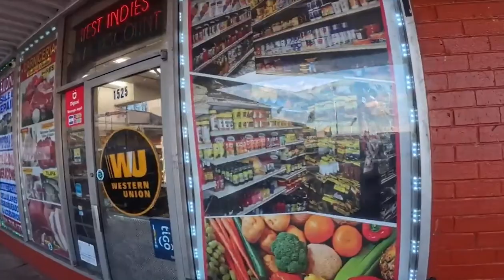High School Student Wins CSPAN Contest with Documentary About Purple Line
Congrats Dermott Foley! The Montgomery Blair High School student (Montgomery County Public Schools) won first prize in C-SPAN's Student Cam competition for his documentary about the Purple Line and its potential for transforming our communities. and catch it when it airs on April 19!